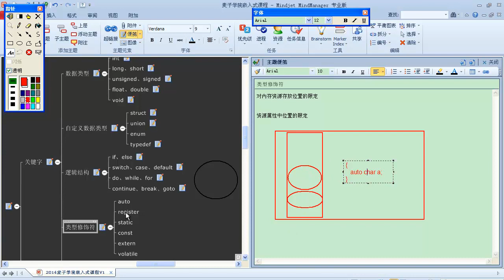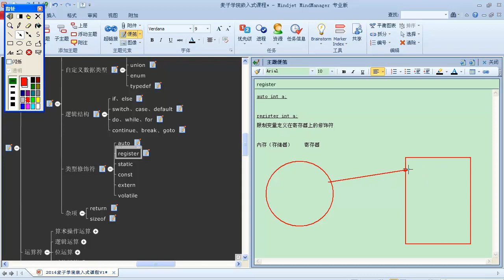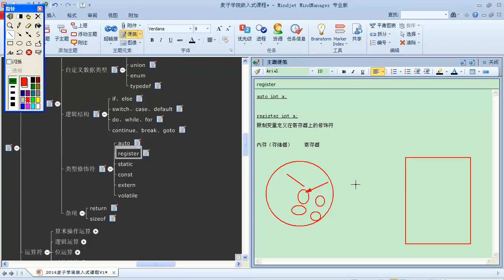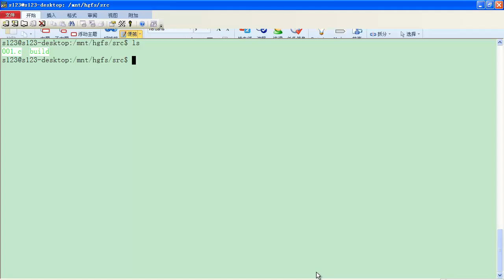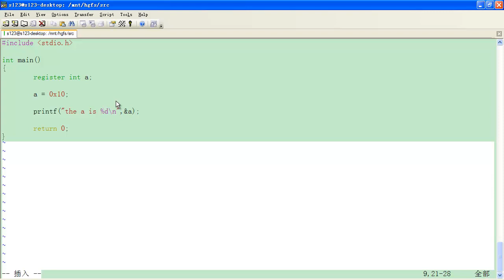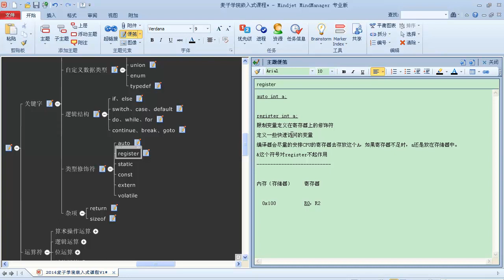嵌入式C语言高级 语法概述17 类型修饰符一 register